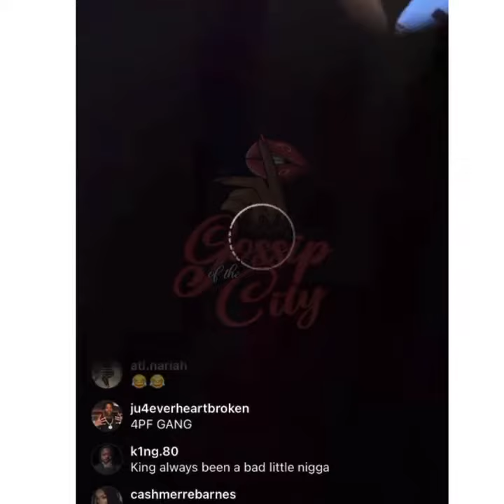T.I. Fights his Son At Falcons Game